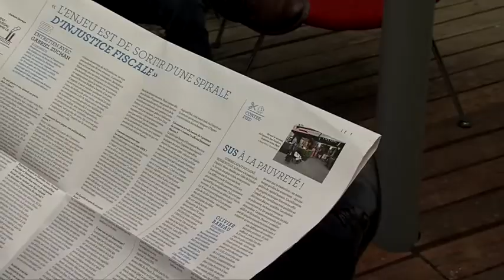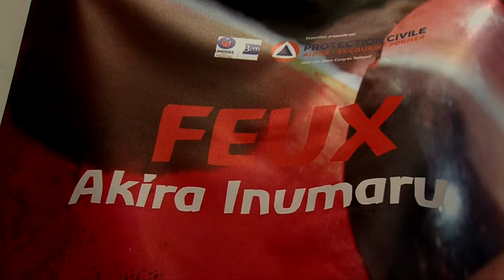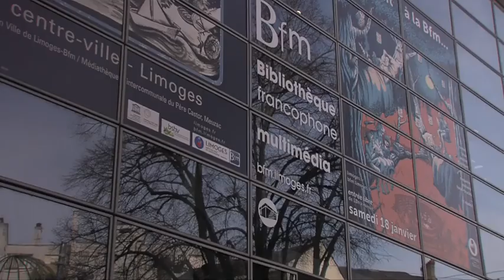Exposition "Feux" à la BFM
Guillaume Couffignal, artiste-fondeur d'art s'expose à la BFM de Limoges en compagnie de l’artiste Akira Inumaru, artiste japonais contemporain.   Dans cette exposition se mêle le travail de ces deux artistes, d’un coté l’art botanique et l’art du feu. De l’autre, la fonderie et la matérialisation du bronze.